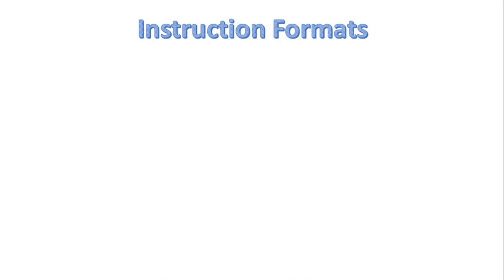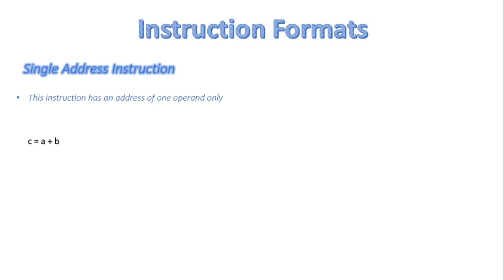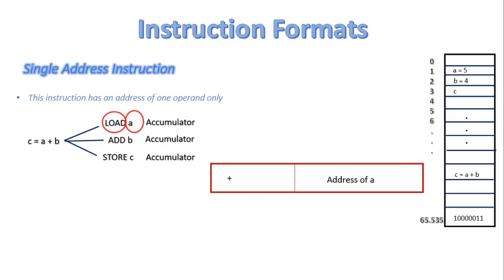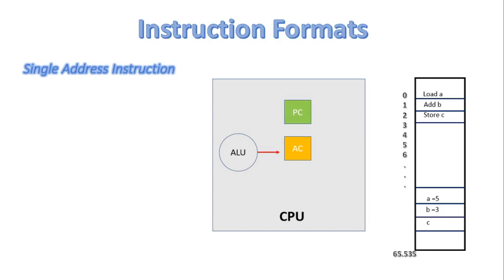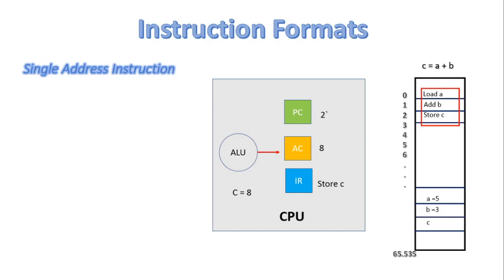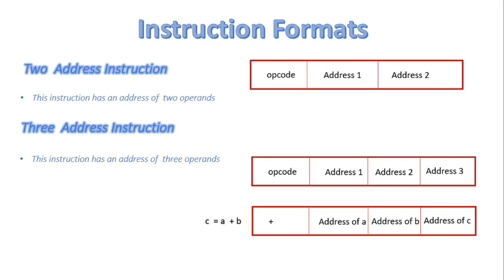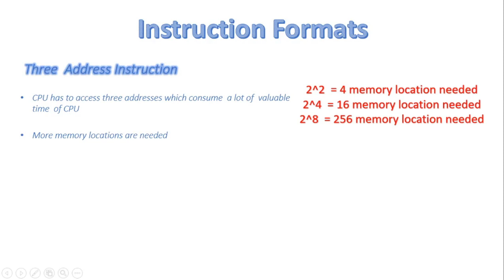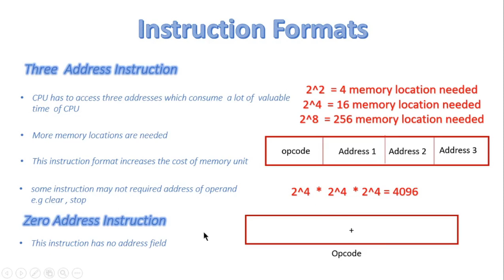FSc Computer Science Book 1, CH 5, LEC 83: Types Of Instructions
In this video, we will discuss
- Types Of instrcution formats
- Single Address Instrcution Format
- Two Address Instruction Format
- Three address Instruction Format
-  Zero Address Instruction Format